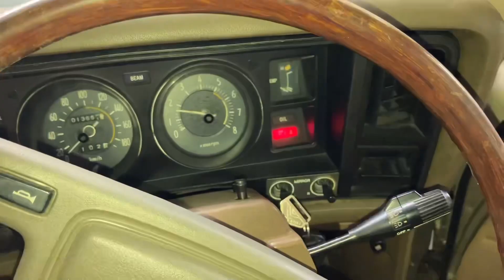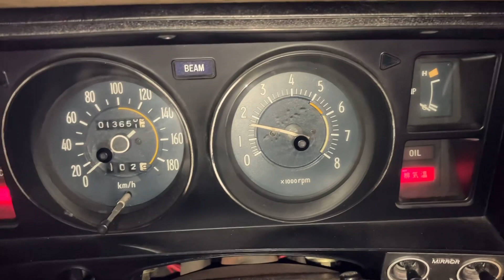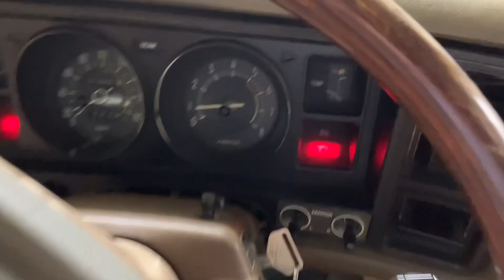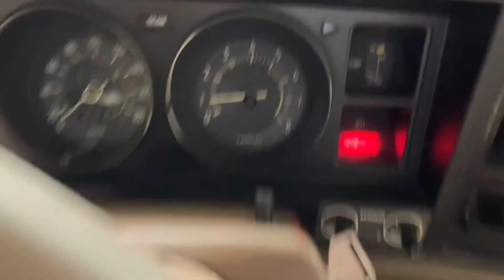クラウン復活なるか⁉︎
このクルマ（トヨタクラウン1977年式）の関連動画